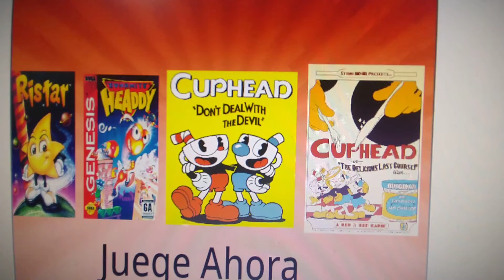Pingu Games Commercial (Latin America Spanish)